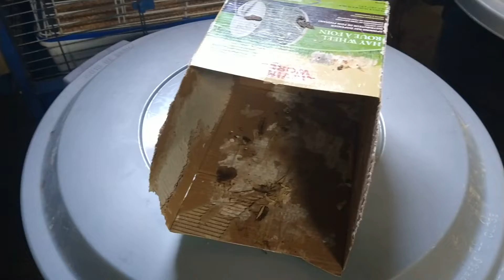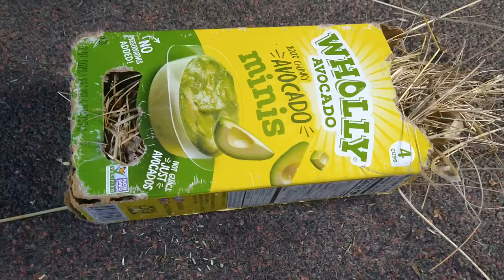How Do My Rabbits Get Their Hay?